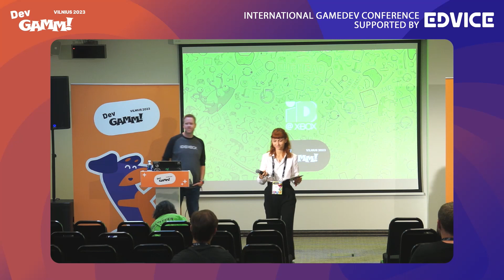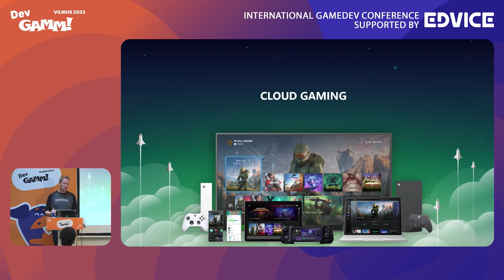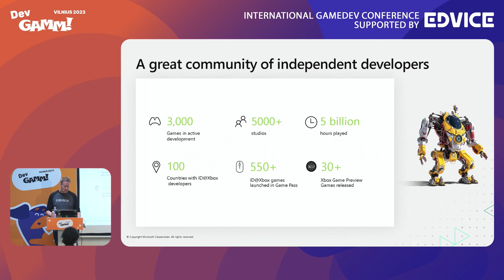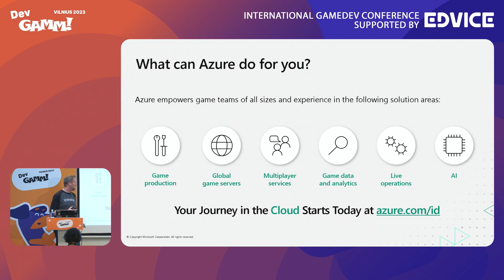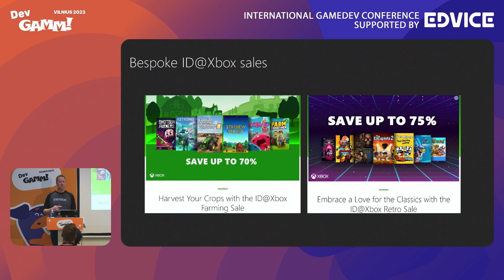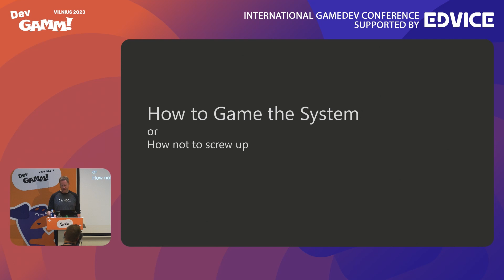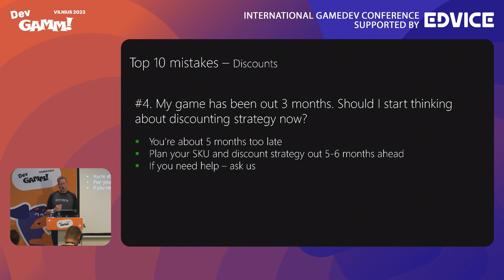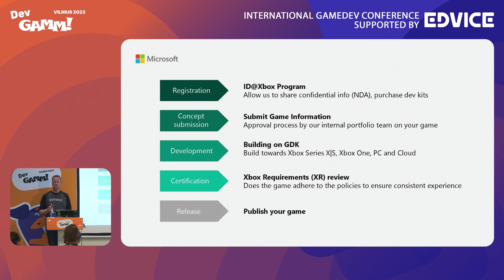How to game the Xbox system / Neil Holmes (Xbox)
Xsolla Funding connects developers, publishers, and investors who want to grow their video game business together.

About talk
Tips for independent development & publishing on Xbox.

About Xsolla Funding
Through programs and platforms like Accelerator and Funding Club, the Xsolla Funding team sets you on the path to game industry success.

• Turn your game concept into reality with Accelerator. Get up to $100,000 in funding, educational sessions, and mentorship from games industry experts to build a successful business.
• Xsolla Funding Club helps your projects reach their full potential. Connect with investors, collaborate with publishers, and build valuable relationships to take your game to the next level.